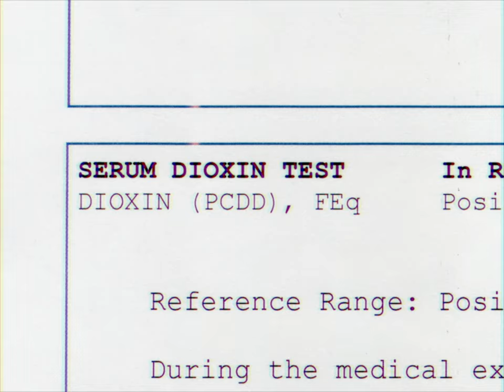A Vietnam Veteran's Story - Dave Sims shares the devastating effects of Agent Orange on his health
Vietnam War veteran Dave Sims shares his story and discusses the impact of agent orange on his health.

This is an excerpt taken from our 26-minute documentary, "A Letter From Home", which will be made available online this Memorial Day.

Hand crafted by LoudKid Films in Toledo, Ohio